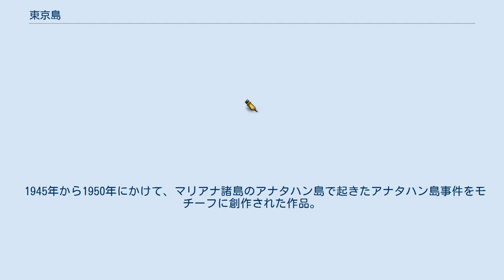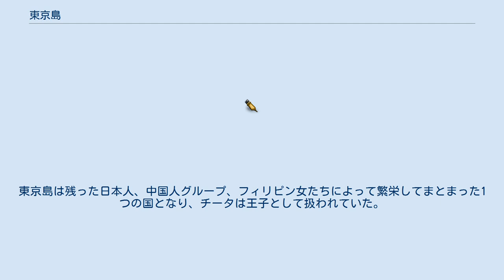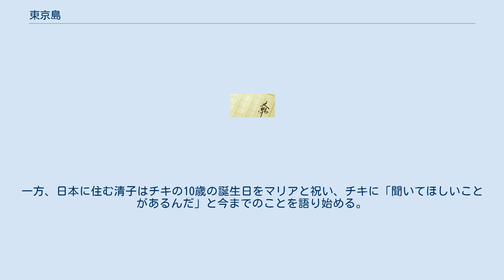東京島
遭難・漂流を題材とした小説
ソニー・ピクチャーズ_エンタテインメントジャパンの映画作品
『東京島』（とうきょうじま）は、桐野夏生による日本の小説、またそれを原作とした2010年8月28日公開の日本映画。
 1945年から1950年にかけて、マリアナ諸島のアナタハン島で起きたアナタハン島事件をモチーフに創作された作品。
『新潮』（新潮社）にて、2004年1月号から2007年11月号まで断続的に計15回連載され、2008年に刊行された。
第44回谷崎潤一郎賞受賞作。
 クルーザーで夫・隆と世界一周旅行に旅立った清子。
だが出発からわずか3日目に嵐に遭い、数日間漂流した後に2人が漂着したのは、どことも知れぬ無人島だった。
それから間もなく、与那国島での過酷な労働に耐えかね、島からの脱出を図った23人のフリーターたちが途中で台風に遭い、島に漂着する。
さらには日本への密航途中で金銭トラブルに発展した11人の中国人たちが島に置きざりにされる。
無人島に流れ着いた男たちと1人の女。
いつしか「トウキョウ」と呼ばれるようになった島で、唯一の女である清子は性を武器に逞しく生き抜いていく。
 与那国島で野生馬の調査及び、糞の中から寄生虫の卵を探すアルバイトをしていた男たち。
ほとんどの人間が何らかの脛に傷持つ事情を抱えている。
親方の横暴に耐え兼ね古びた漁船で30人程度の男たちが脱出を目論むも、嵐に遭い「東京島」に漂着。
漂着時の生存者は23名。
 ここに挙げた人物以外にも何人かの男たちがグループを組んで生活している。
なお、清子の夫になった者たちはこのリストから除外している。
 ジュク（酒造りの村） シブヤ（服や装飾品作り） ブクロ（島の自警団） トーカイムラ（ワタナベの隔離地） スターハウス寺院（鍾乳洞） その他（故人含む） 日本に密航する予定だったが、密航の仲介役と金銭トラブルでもめて「東京島」に置き去りにされた中国人の男たち。
言葉は殆ど通じないが、サバイバル能力や食料確保能力に長けている。
 妊娠した清子が島で出産した子供たち。
双子。
 2010年8月28日より全国120スクリーンで公開された。
 篠崎誠監督が現代人のサバイバルエンタテインメントとして映画化。
撮影は実際に鹿児島県の沖永良部島と徳之島で40日以上のオールロケで行われた。
エルメスが日本映画史上で初めて本作とコラボレーションし、エルメス伝統のスカーフ「carré」がバッグや洋服になったり、頭に巻いたりと本編各所で象徴的に使われている。
 本編は2D作品であるが、3D映画がブームになっていたことや、「無人島での生活模様を（観客に）体感させたい」という映画のコンセプトから、予告編映像のみ3Dで製作され、2010年6月4日より全国の劇場で上映された。
予告編は2010年度のYahoo!予告編アクセス数でNo.1を記録し、第1部・バックステージ生中継「告白懺悔室〜あのとき東京島は荒れていた」と第2部・オンステージ生中継「完成披露試写会イベント完全ノーカット生中継」の2部構成で8月3日に行われた完成披露試写会イベントも、USTREAMでインターネット生中継された。
 結婚20周年の記念にとヨット旅行に出かけた清子（木村多江）と夫の隆（鶴見辰吾）は遭難し、無人島に辿り着く。
救助を待つだけの日々に嫌気がさした頃、与那国島での厳しいアルバイト生活を逃れてきたという16人の若い日本のフリーター男達が漂着し、やがて彼らはこの島を「東京島」と名付け、シブヤ、ブクロ、ジュク、コウキョ、トーカイムラなどいくつかの地区に分かれて生活を送り始める。
いつまでたっても現実を受け入れず妄想に逃げる隆に愛想をつかした清子は、隆が崖から転落死した後、フリーター集団のうちのカスカベ（山口龍人）という最も強く、独占欲丸出しの男の妻となり、紅一点でちやほやされる生活を送る。
しかしさらに密航に失敗した6人の中国人グループが漂着してきた後、カスカベは崖から転落死してしまう。
悲しむ清子に、くじ引きで次の夫となったGM（福士誠治）は優しく接するが、保存食や生きるための技術を次々と開発していく中国人達に対し、日本人の男達には進歩が無いと憤慨した清子は中国人グループのリーダー・ヤン（テイ龍進）に取り入り、先に彼らと仲良くなっていたワタナベ（窪塚洋介）をも差し置いて、彼らが作ったイカダに乗せてもらって島を脱...